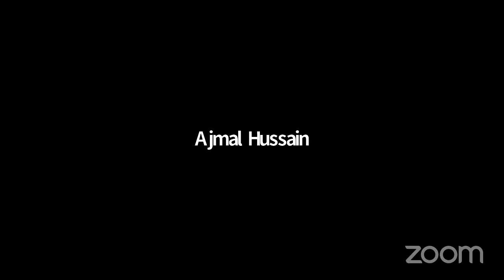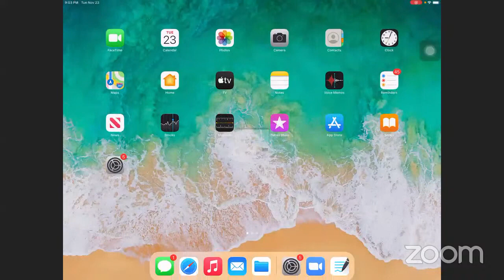LEC7 ON ALKALI & ALKALINE EARTH METAL BY RAJESH SIR